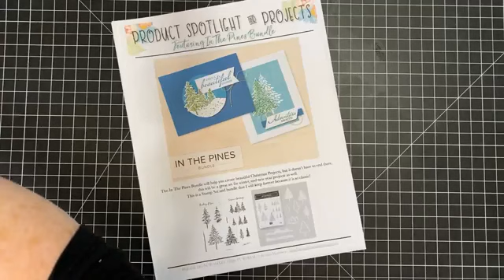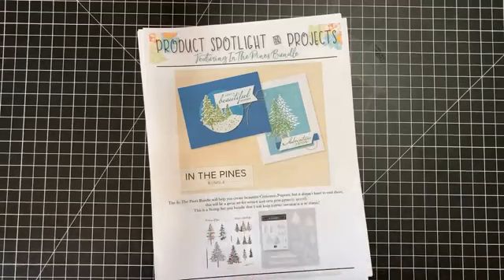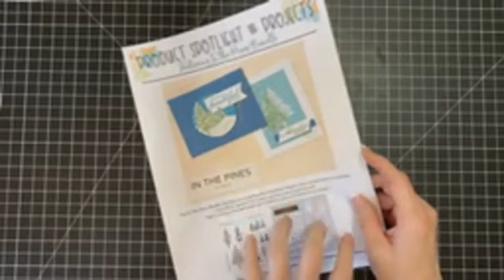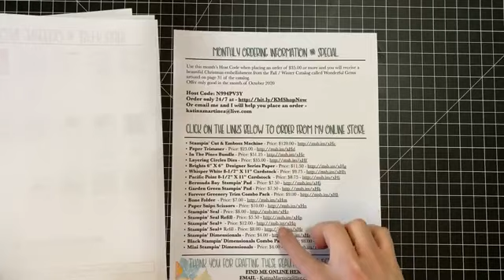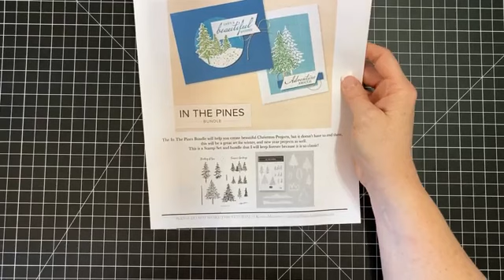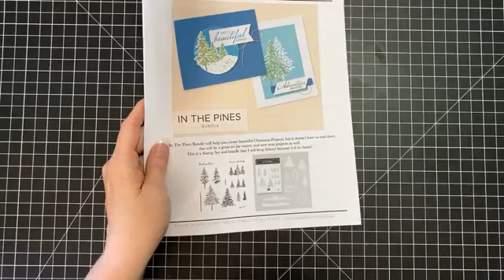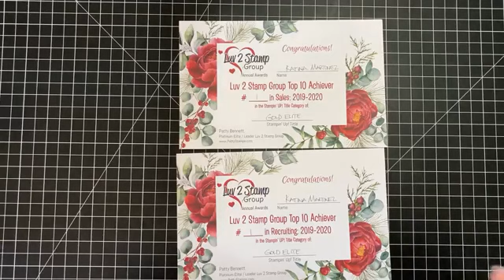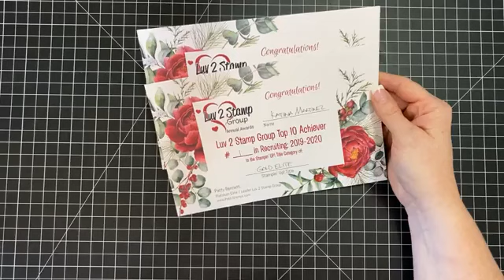How To Create Sour Cream Containers - FB Live Upload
Today I have so many things to share with you.
I want to show you how to create a simple sour cream container, I have a PDF that I am sharing with you, and a giveaway!